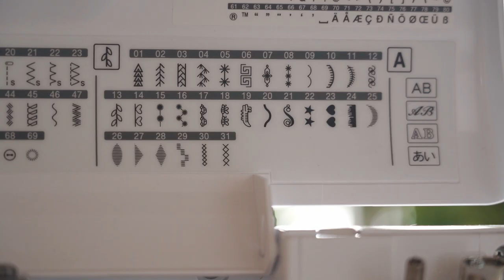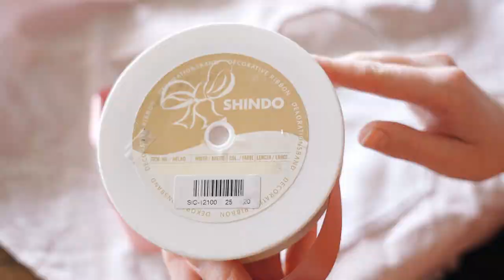I sewed my own HEART shaped apron from a bed sheet!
In this video, I sew my own HEART shaped apron from an old children bed sheet! This apron is the perfect way to show your love for cooking and baking!
Not only is this apron cute and stylish, it's also a great way to show your love for sewing!
Now off you go and make that rhubarb pie!